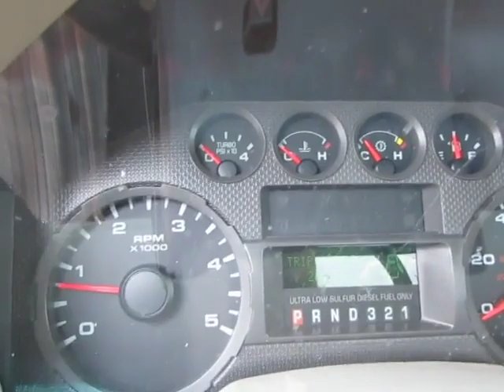2010 FORD F550 XL SD For Sale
*10 Ford F550 XL, 264k miles, 6.4 powerstroke, auto, manual windows/locks, aux switches, 19.5 steel wheels, cruise, no engine lights, 165" wb, 7' cab to axle, 11' cab to end of frame, cold air, right off MDOT, operable     ; selling at Live Online Only auction June 10, 2023, starting at 9:00 AM Central time.  Sign up to bid from this item (if you have an auctiontime or equipmentfacts account then you can use that log in information).  Once you are registered you can pre-bid on any item in the catalog or you can log in the morning of the auction and follow along in real time.   Please go to the Apple or Google Play store and download the Equipmentfacts app to make it easier for you to bid from your phone or tablet.  We will start with lot 1 and sell in numerical order.  All items that run and drive will be driven across the ramp and will be shown on a live video feed (except offsite items). Hours/Mileage is not guaranteed. "Operable" just means that we saw the machine run and move (we do not make any guarantees as to how good a machine operates) - we will tell you anything we know about each item when it comes up for bids.  Please look at all the pictures and videos as they will tell you more than our description. Although we do our best to take lots of pictures and get as much information as possible about each item, we still strongly encourage you to come and inspect each item before the auction.  WE DO OUR BEST TO GET AS MUCH INFORMATION AS POSSIBLE BUT WE STILL ENCOURAGE YOU TO COME AND LOOK AT EACH ITEM.  You are welcome to crank items up and check them out.  Winning bidders will receive an invoice via email within 24 hours of the end of the auction.  Payment is cash, cashier’s check, bank wire, credit card (3.5%), or E-check.  Any items paid for via E-check will have to stay at the auction lot until the E-check clears.  NO SATURDAY OR SUNDAY LOADING.  PICTURES WILL BE POSTED BY JUNE 2.  Please be sure and check for videos of each running item as well. NO TITLE means exactly that, if we tell you no title then you are buying that item with no title.  Title Delay means that we will get the title to you within 30 days of the auction.  There is a $35 Title Fee on all titled items.  There is a $50 MS State Trauma Fee on all ATV’s, UTV’s, Motorcycles, and Go Carts.  All items must be removed by July 10, 2023.  Any item left after July 10, 2023 will be charged a $25 per day storage fee.  We do have loading docks.  Thank you for looking.